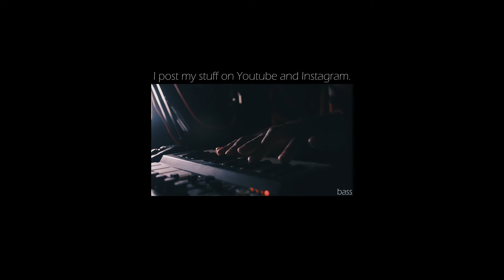Retro Synthwave Jam | "Dance Tito"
Something a bit different from my other works and I didn't expect it to come out like this. I like it.

I'm on Instagram too: @LexPlaysMusic